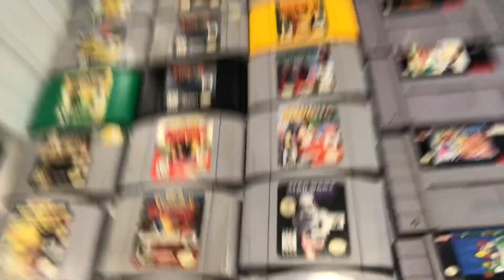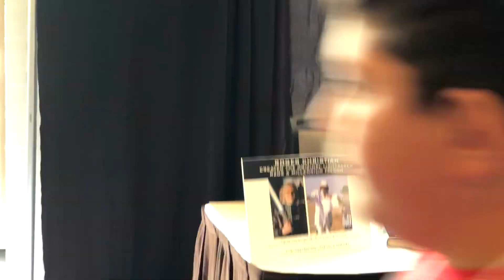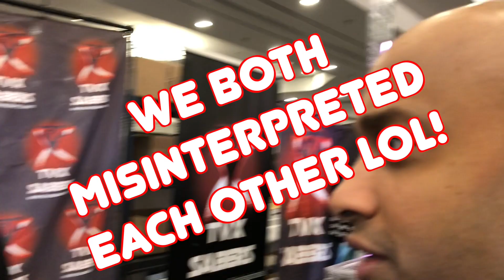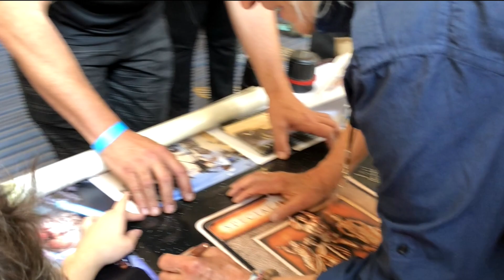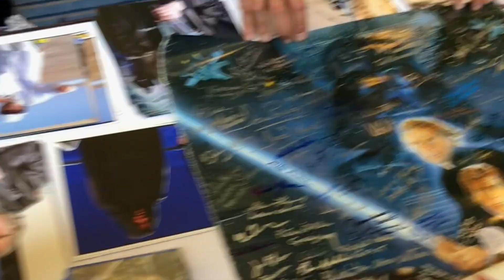Roger Christian & M Class DIas at Ontario Collectors Con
It was so amazing to watch Roger Christian signing autographs for so many devoted Star Wars fans. It gave me a glimpse of would it would be like for me to sign autographs for my dedicated music fans. Enjoy this vlog!

00:00 Intro
01:04 Let's ride
01:59 how many bugs on my visor
02:28 Roger busy signing autographs
03:33 Roger has time to chat
04:17 Walk around OCC
06:02 Roger still busy signing autographs
06:53 A chat with Darth Vader
07:36 M.Class Dias' autographs
08:42 48 Ronin tattoo artist shows up
09:30 Roger signs interesting posters
10:52 Roger final thoughts

(Spotify, Apple music, Google Play, Amazon Music, Deezer and Tidal)